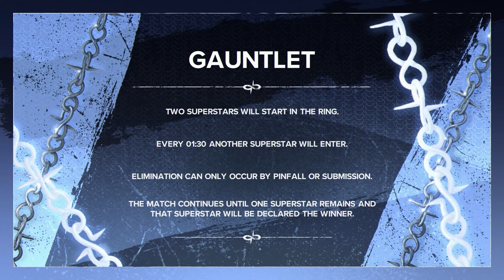FULL MATCH - ECW Women's World Championship Gauntlet Eliminator - WWE 2K24 Universe Mode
The ECW Women's World Championship is on the line in a 10-Woman Gauntlet Eliminator Match! This match was featured in the debut episode of ECW Hardcore Hotline!

WWE 2K24 is a professional wrestling sports video game developed by Visual Concepts and published by 2K. It is the twenty-fourth overall installment of the video game series based on WWE, the tenth game under the WWE 2K banner, and the successor to WWE 2K23.